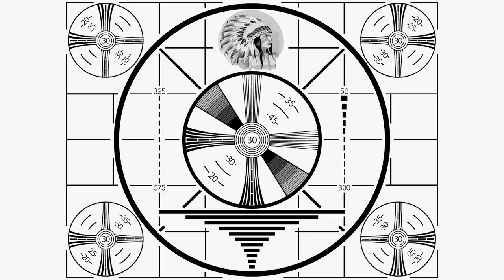Speedy timelapse tuk-tuk ride in India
This is 16x speed running south and then north on the ECR in Chennai, India.

Using the TimeShift function to get the hyperlapse effect from my Insta360 One RS on a janky tripod strapped to my auto's roof with bunjee cords.

These are clips from the day I went and offered rides to people walking the ECR.